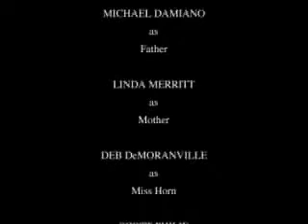Most People: Part Five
This teen comedy was produced as part of the 2006 Burt Wood Summer Arts Festival.